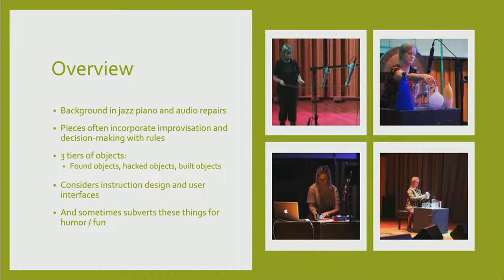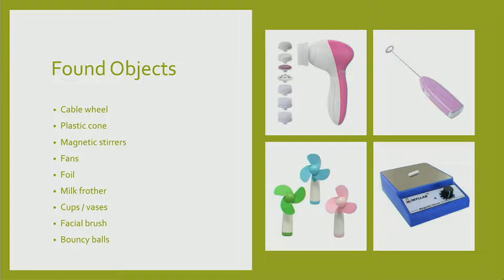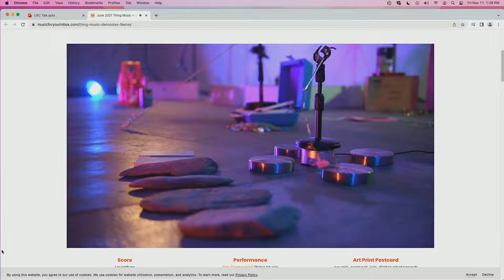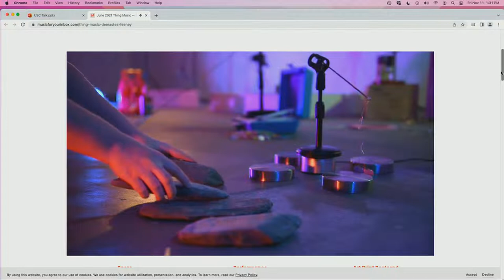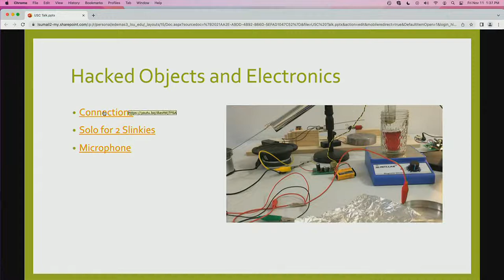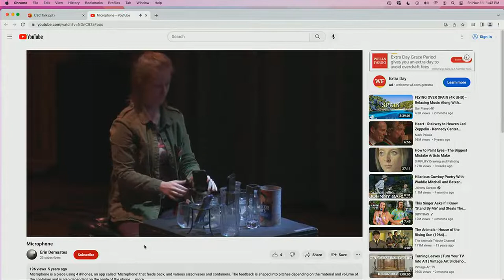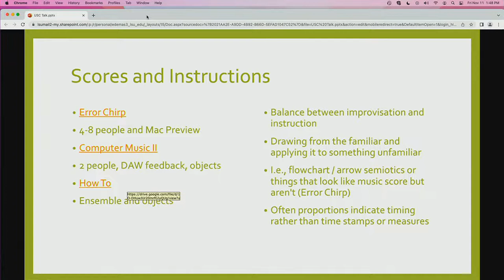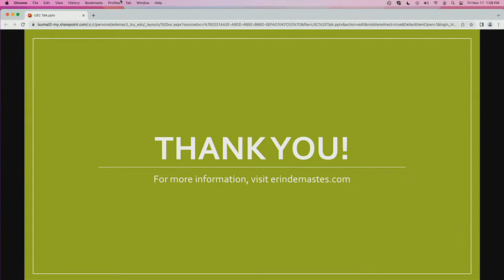221111 MUSC 100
"Composing with Objects and Unconventional Instruments”, Erin Demastes